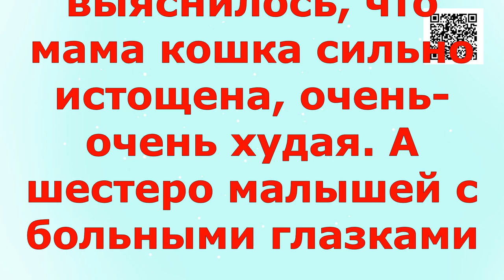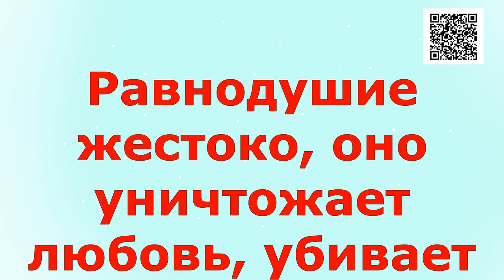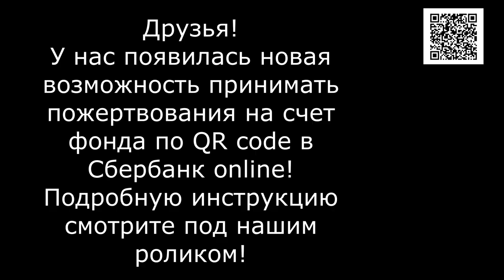Кошкин дом/Cat's house